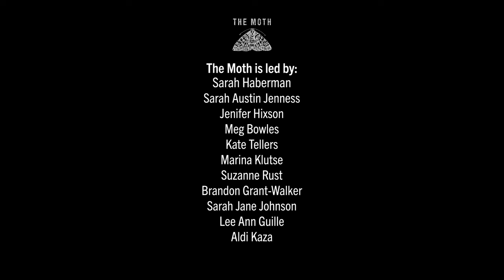Archy Jamjun | Beauty | New Bedford Mainstage 2023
Archy Jamjun wants to be beautiful like his sister.

Archy told this story at the
 Zeiterion Performing Arts Center
 in New Bedford, MA on March 11, 2023.